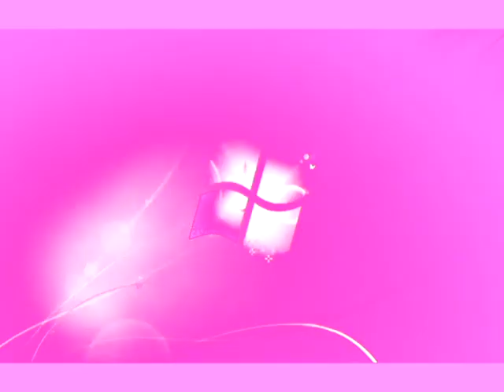Windows 7 Logon Csupo in Soap Major